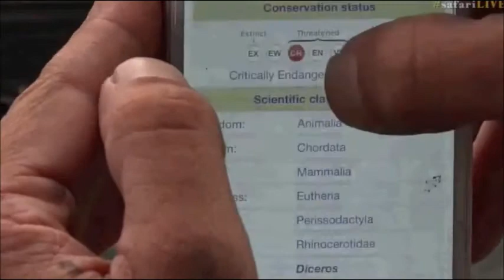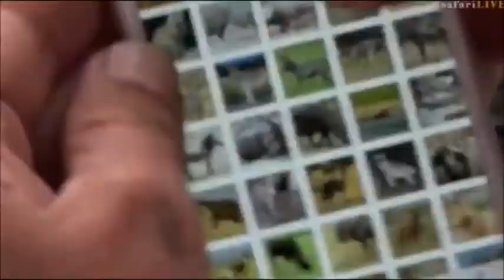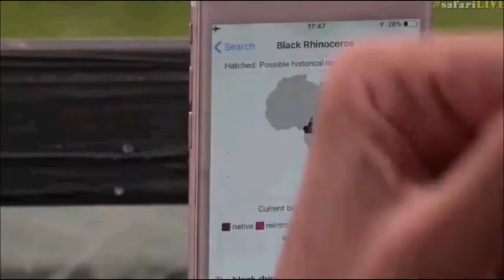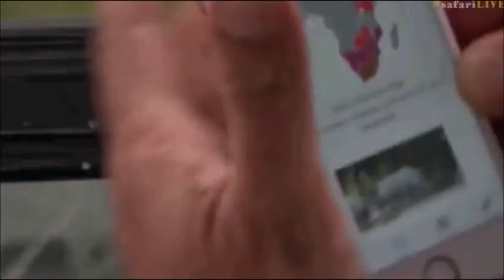Safari Live : Brent with a Black Rhino in the Maasai Mara this afternoon Dec 09, 2017